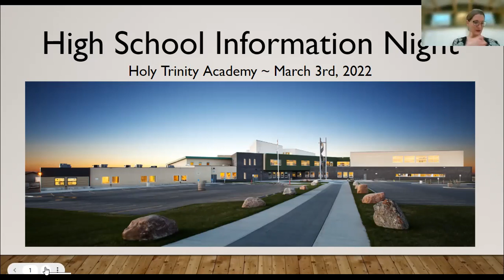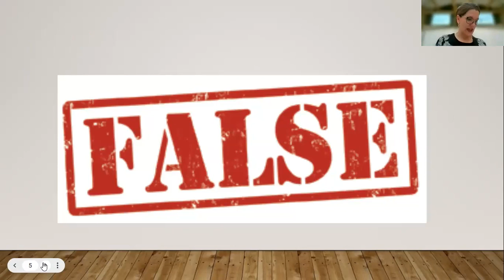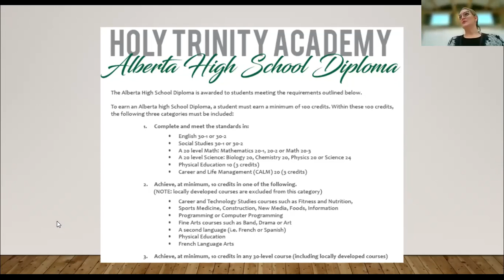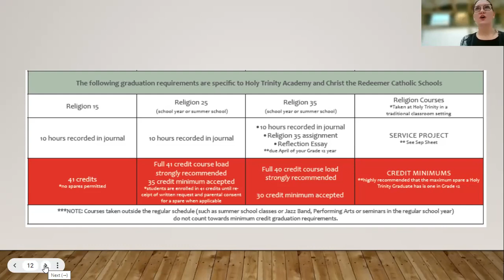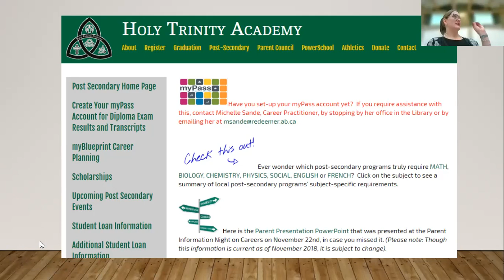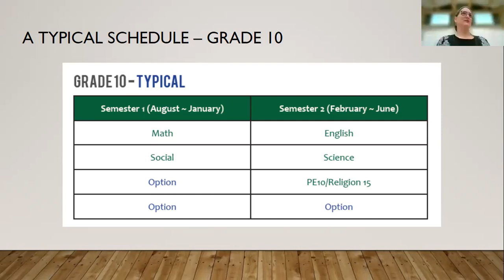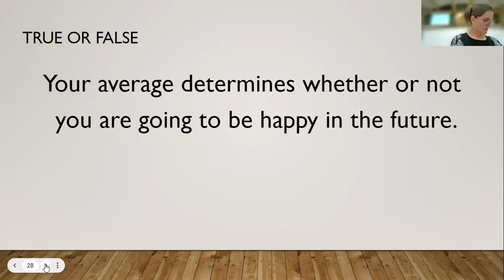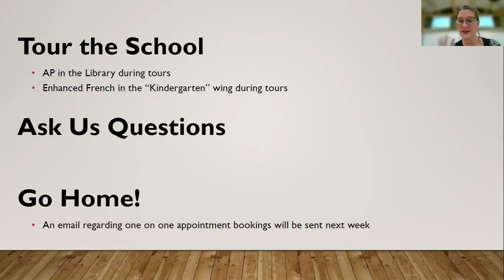Holy Trinity Academy March 3, 2022 High School Information Night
March 3, 2022 High School Information Night